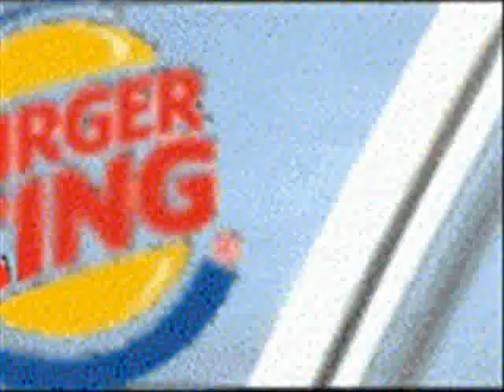Blow Me Away-Breaking Benjamin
Music video to Breaking Benjamin's "Blow Me Away" using pictures and two small clips. I own no rights to any of these units.
Boondock saints, terminator, scarface, robocop, gears of war, unreal tournament, godfather, halo, matrix, taxi driver, reservoir dogs, departed, cowboy beebop, mad max, wolfenstein, ronald mcdonald, burker king king, transformers.